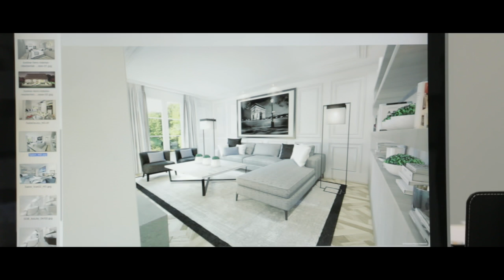Fostine Ferro Interior : Behind the scenes | Projet résidentiel Saint Fiacre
Des clients internationaux ont souhaité revoir l’architecture intérieure et la décoration de leur Villa de 300m2 avec un esprit Paris Chic, Haussmanien.